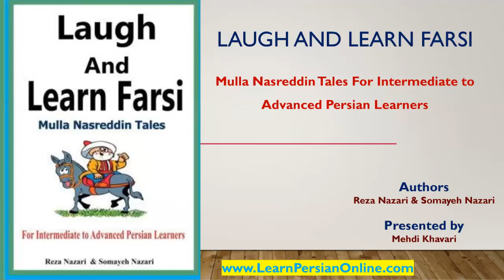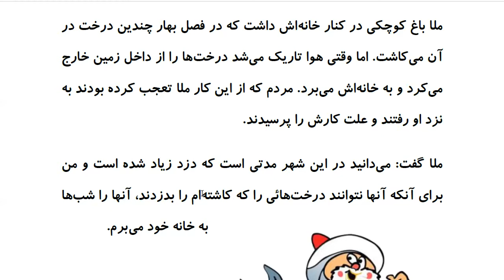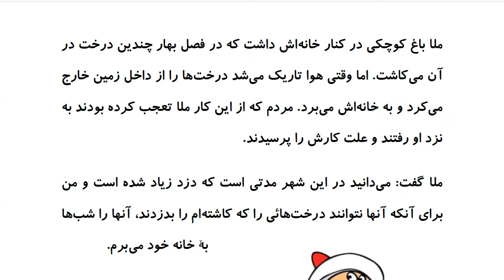Laugh and Learn Farsi: Mulla Nasreddin Tales - درخت کاري ملا